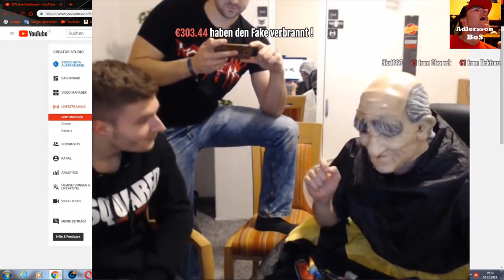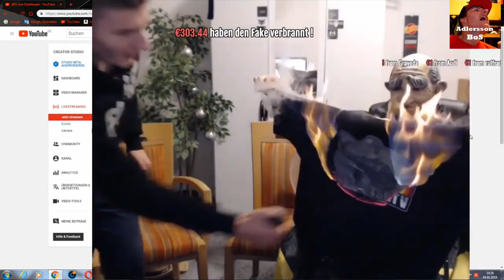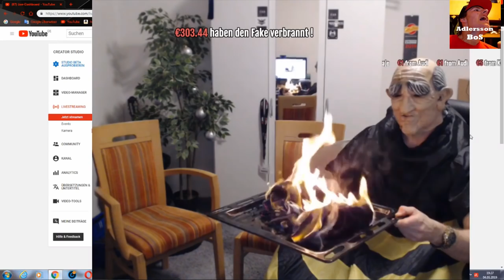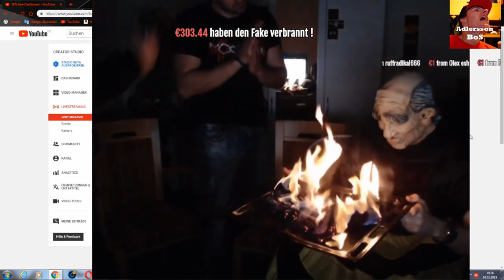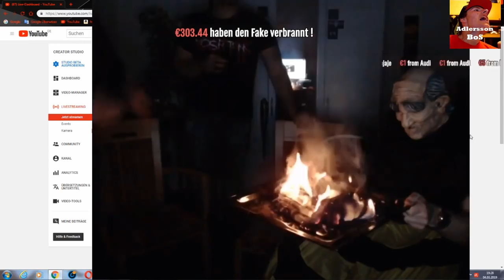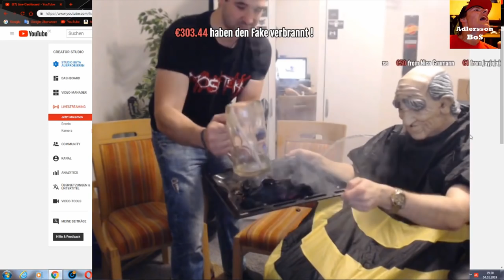ShaneTSGTV muss brennen!